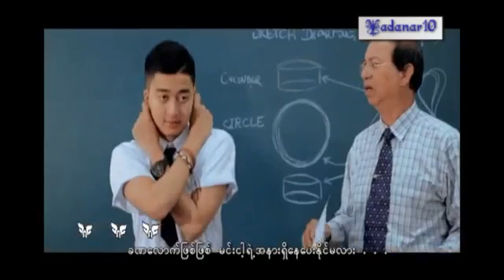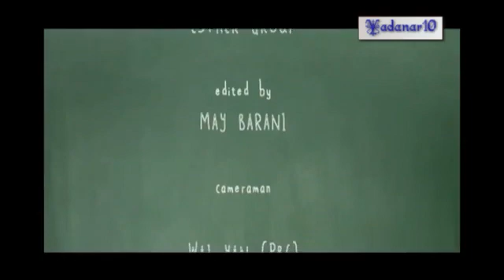8 September 2021